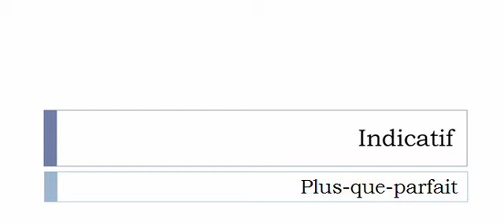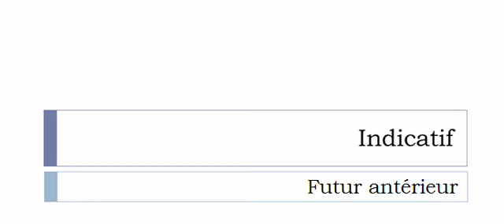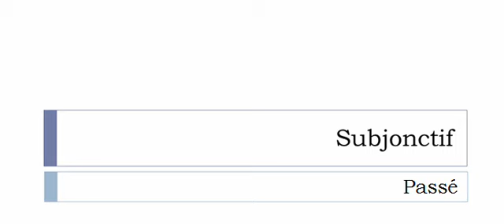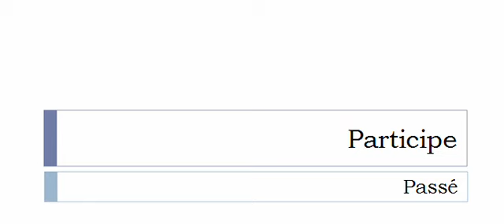フランス語を学ぶ = 共役 = Hanter